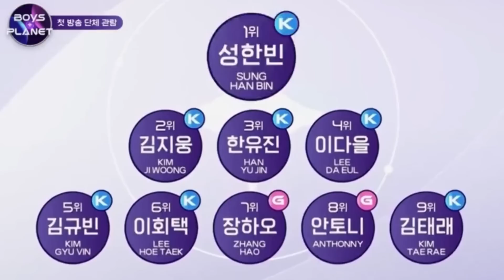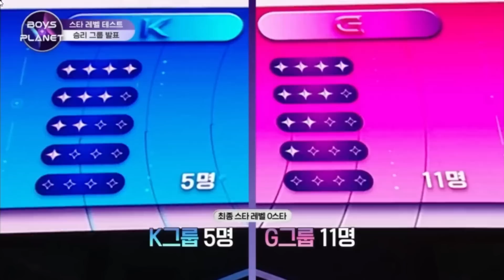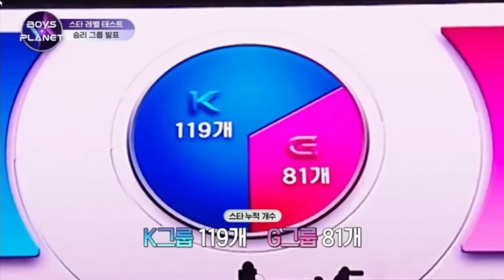HABLEMOS DEL EPISODIO 2 DE BOYS PLANET | RESUMEN BOYS PLANET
¡Hola! Hoy vamos a hablar acerca del episodio 2 de BOYS PLANET, sobre más presentaciones que tuvieron los chicos en el show y sobre la nueva misión en la que cantarán Here I Am, la canción oficial del programa. Si quieres enterarte de todo lo que pasó, quédate en el video!